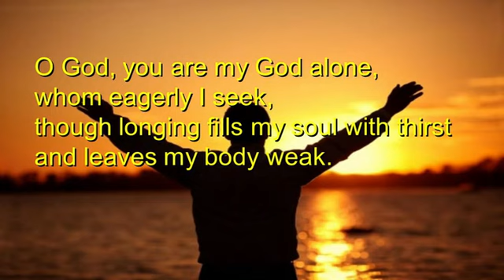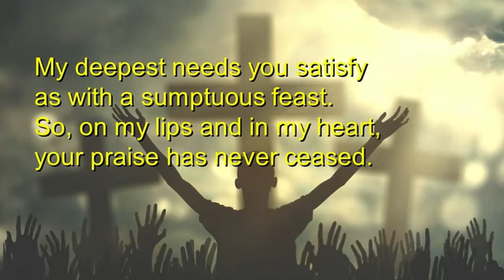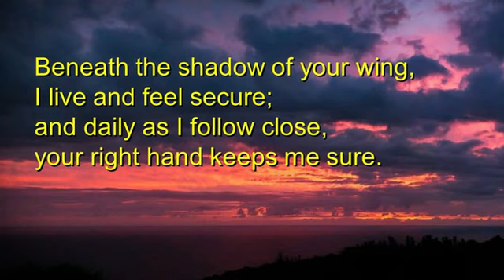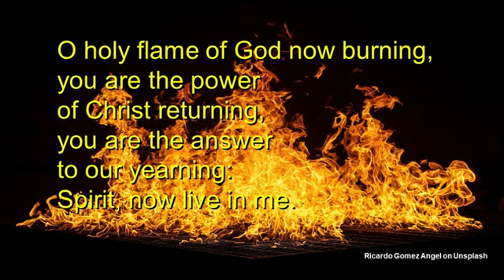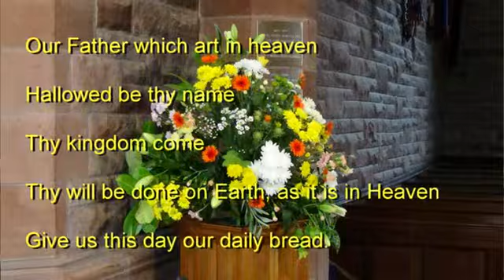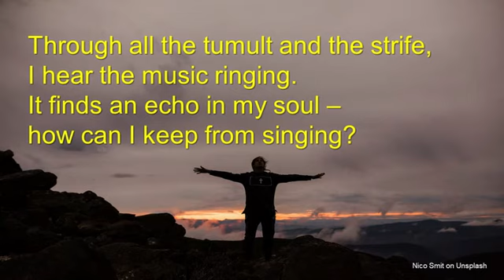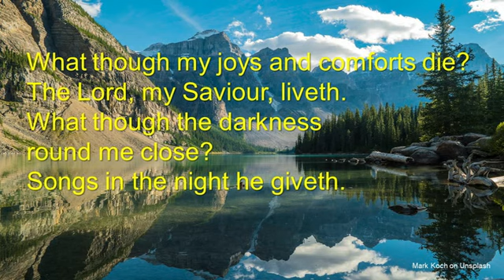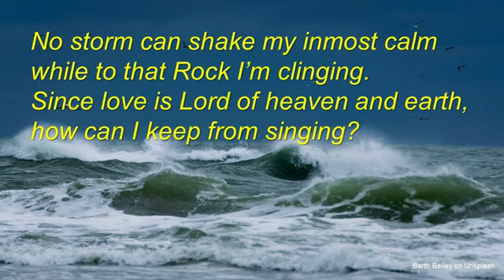St. Paul's Parish Church, Milngavie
Church Service from St. Paul's Church - 31st October 2021